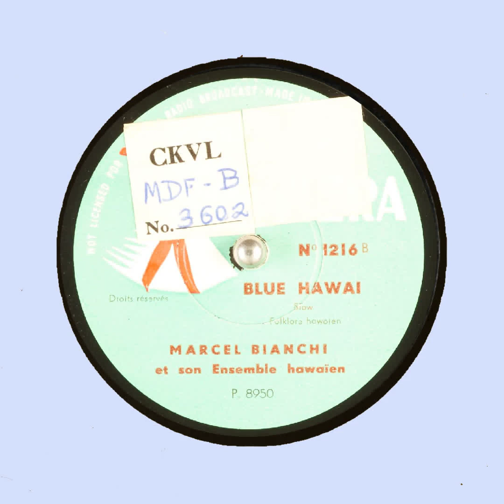BLUE HAWAI MARCEL BIANCHI et son Ensemble hawaïen